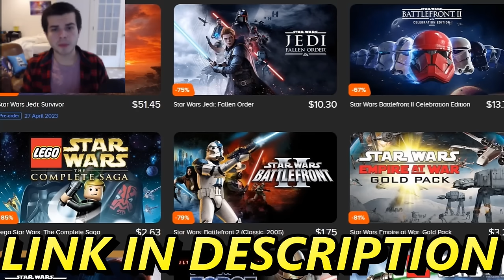Green Army Men March into New TOY WAR... - Army Men of War: Unifying War 1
The Green Army Men launch an invasion force against the Tan Army Men and Red Army Men defenses of the Airstrip Military Fortress. General Creed has launched this invasion with Captain Helms as his number two. But will the toy soldiers be able to accomplish the objective? This is the first episode of Army Men Unifying War, a prequel to Army Men Civil War. This was made using the Men of War Assault Squad 2 Army Men of War Mod Battle Simulator.